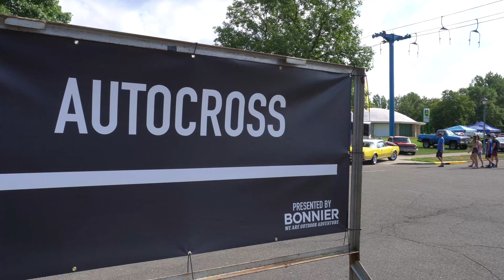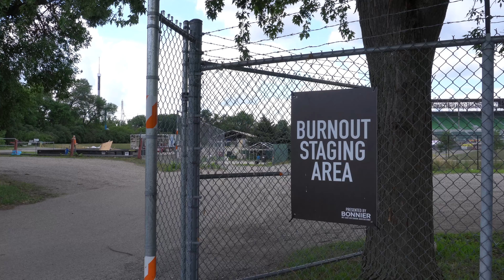STREET MACHINE NATIONALS 2022 (ST. PAUL)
Sit back and enjoy the 2022 Street Machine Nationals! This show took place July 15th-17th and was held at the Minnesota State Fair Grounds!